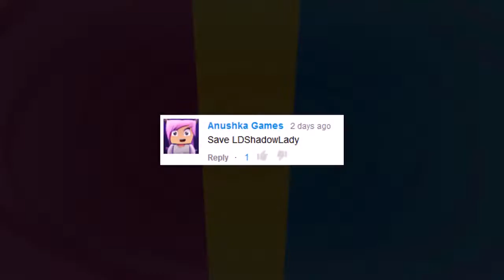TO SAVE A YOUTUBER LDShadowLady Minecraft Animation